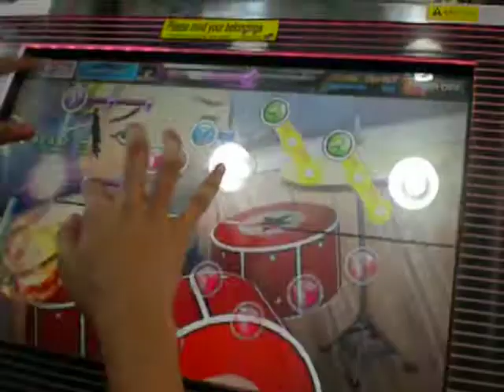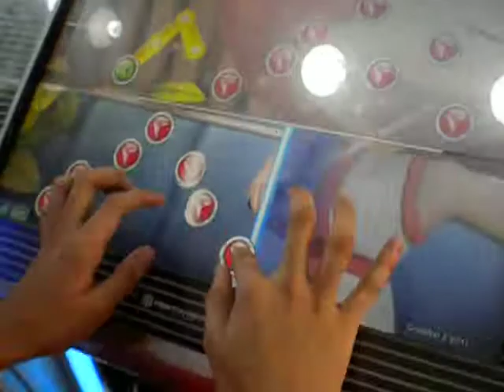DJMAX TECHNIKA 3: Makou - Emblem MX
Player: DJ. AWZMtopi (me)
Song: Emblem - Makou

- Sorry for noob gameplay